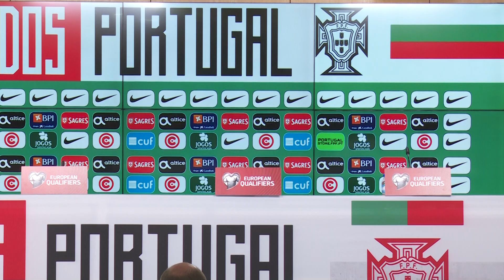European Qualifiers - PORTUGAL - UKRAINE: Передматчева прес-конференція Андрія Шевченка